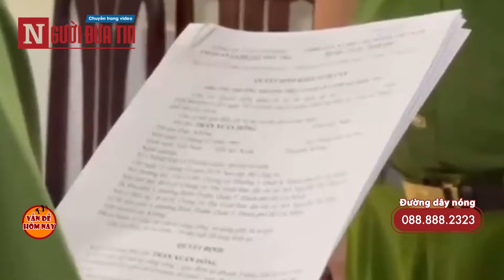Tổng bí thư Nguyễn Phú Trọng xuất hiện, đẹp rạng ngời -Vấn đề hôm nay(16/01)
Tin 1. Tổng bí thư Nguyễn Phú Trọng xuất hiện, đập tan luận điệu xuyên tạc của kẻ xấu
Tin 2. Thực hư vụ cán bộ tòa án An Giang, “năn nỉ” CSGT bỏ qua vi phạm nồng độ cồn
Tin 3. Người dạy Ngọc Trinh lái môtô khai gì với cơ quan điều tra?
Tin 4. Sở TT&TT Hà Nội vào cuộc vụ Tiktoker bị đuổi khỏi quán phở vì ngồi xe lăn, chủ quán ra mặt nói rõ sự thật